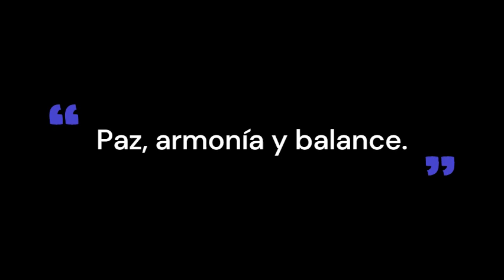CONEXIÓN GALÁCTICA, ONDAS POSITIVAS PARA EL AMBIENTE. Salud, positividad y regeneración.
Disfruta con o sin audífonos.